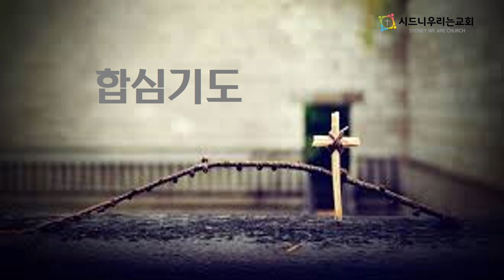[시드니우리는교회] 오늘의 말씀묵상 (2023년 4월 24일, 월요일)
민수기 18장 1~7절 / "제사장과 레위인의 직무"